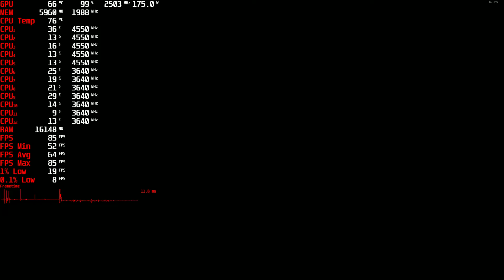Tiny Tina's Wonderlands 2k,1440p benchmark r5 5600x,RX 6700 XT dx12